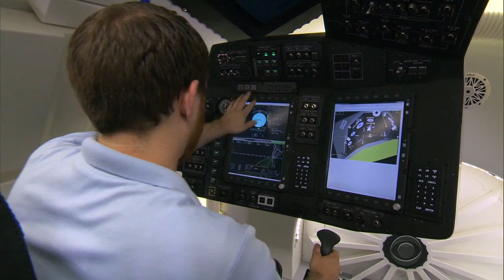Who will build NASA’s next-generation spacecraft?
NASA says a decision on what company will build its next generation vehicle to put astronauts in space is imminent. A $4 billion contract is at stake. Manuel Bojorquez reports.